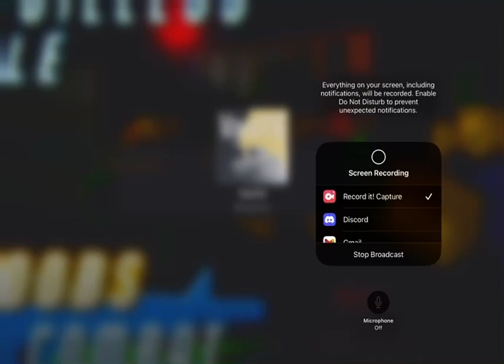Days Of Ruin Tryhard 6 Turn Victory | Noobs in Combat VaniTS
Ayo new campaign in vanits and gunship cheeses it xd

I always chat and ask for help in my videos in the Scuffed Projects Discord Server!
Discord Username: Marcuz 7196